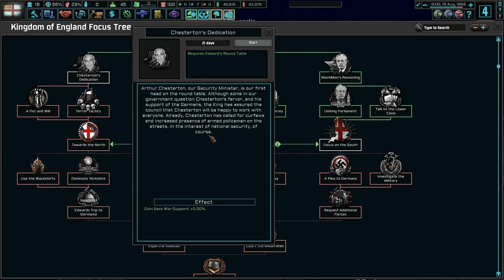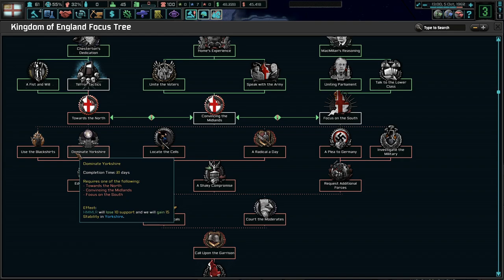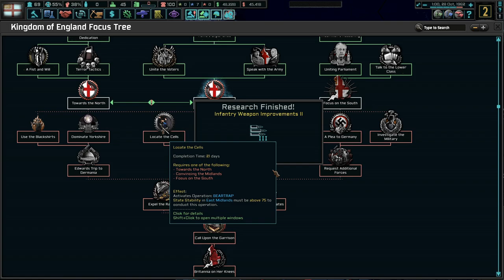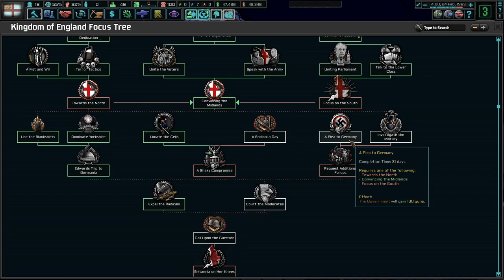A Rocky English Situation! Hoi4 The New Order: Last Days Of Europe, England (Government) #2